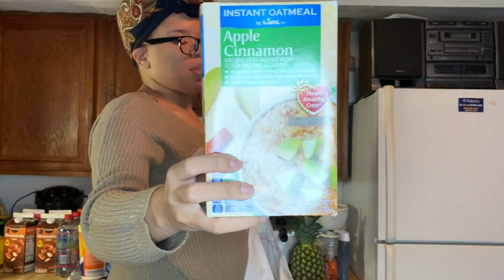SHIPT 🛸 CHEAP Grocery Haul+ My EXPERIENCE | Grocery Delivery Service| UNDER $200 HUGE HAUL!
READ MEEE!! For more INFO⬇️⬇️
HEYY BOMBSHELLS! 💅🏼💋
I freakin LOVEEEE SHIPT! Deliver those Groceries right to your door!

WHIPPED BODY BUTTERS & SOAPS🛁
-LOVELY CREATIONS-

Givin' you some Tea☕️️
{L.A.S.T  V.I.D.E.O}

Any Video IDEA'S are welcome!

TECH-
Camera- IPhone XS MAX
lighting- Limo Studio umbrella light kit
                AW Pro 19'' Ring Light

SAVE Some COINS💸💸💸

Wanna SLAY? ONLY $26 NOW!

~FOLLOW ME~😊